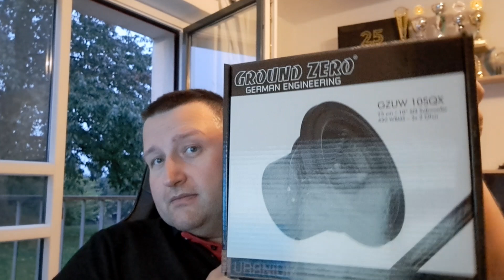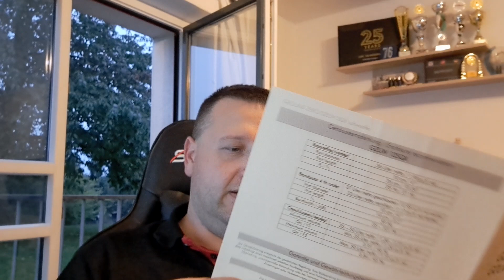Ground Zero GZUW 10SQX 25cm Subwoofer Auto 450 Watt RMS 2x 2 Ohm Papiermembran 50mm Schwingspule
Diesmal stelle ich euch den Ground Zero GZUW 10SQX Subwoofer vor. Ein 25cm Subwoofer mit 450 W RMS und 2x 2 Ohm Doppelschwingspule.

Technische Daten

25 cm Sound-Quality Subwoofer mit Aluminium-Gusskorb und Papiermembran

    25 cm SQ Subwoofer
    Klippel® optimiert
    Geschöpfte und gepresste Papiermembran
    U-Form Schaumsicke
    Aluminum-Gusskorb
    50 mm Kupferschwingspule
    Audiophile Polycot Zentrierung
    Dustcap aus beschichtetem Papier

Ausführung: Sound Quality Subwoofer
Durchmesser: 25 cm
Belastbarkeit (RMS/SPL.): 450
Impedanz: 2x 2 Ohm
Wirkungsgrad: 85,2dB
Schwingspule: 50 mm Kupfer
Membran: Verstärktes Papier
Max. Auslenkung (Xmax): 20 mm
Einbautiefe: 148 mm
Resonanzfrequenz (Fs): 46,7 Hz
Dämpfungsgrad (Qts): 0.62
Äquiv. Luftvolumen (Vas): 14,2 L

TSP:
Resonanzfrequenz: 46,7 Hz
Wirkungsgrad: 85,2dB
Re: 4,4 Ohm
Qms: 9,64
Qes: 0,67
Qts: 0,62
Vas: 14,2 Liter
Mms: 124,8 g
BL: 15,5
Xmax: 20mm

Social Media